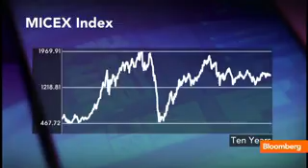Wall Street and #39;s Take on the Unrest in Ukraine